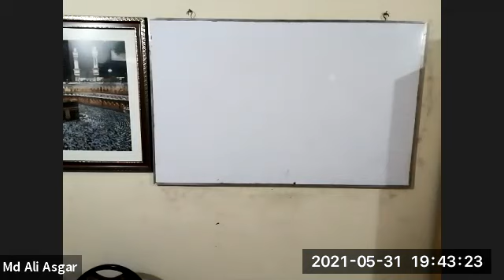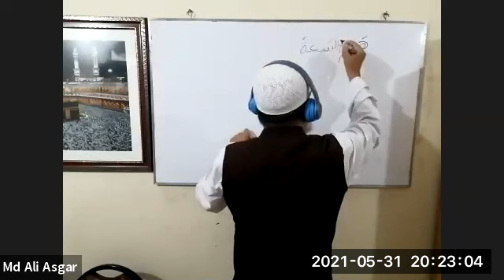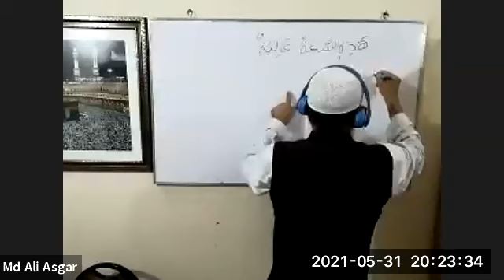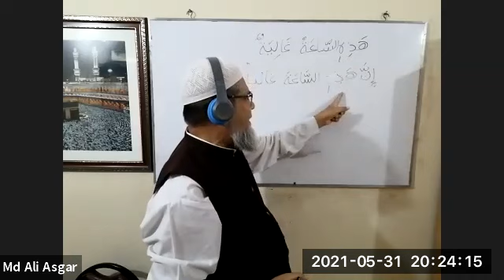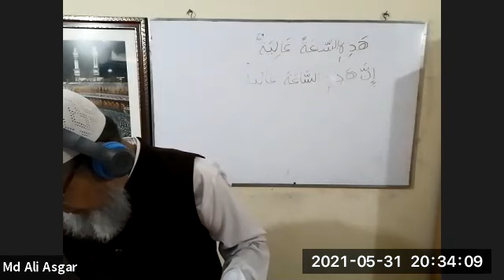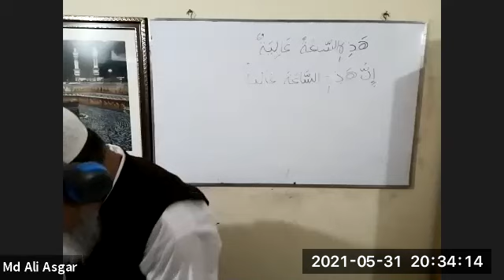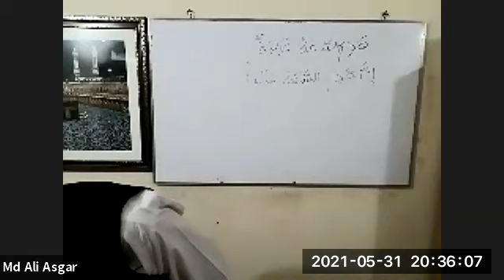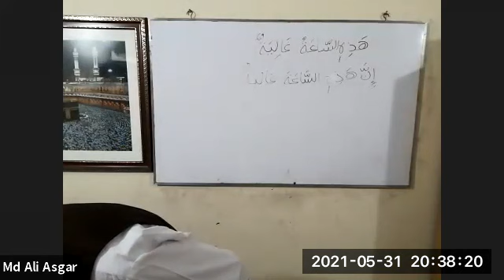3.4 (Batch 3) Madinah Book 3 (new) Lesson 1 Lecture 1D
Class date: Monday May 31, 2021